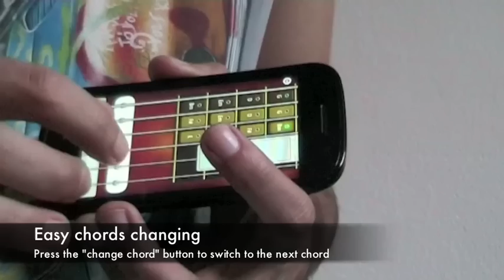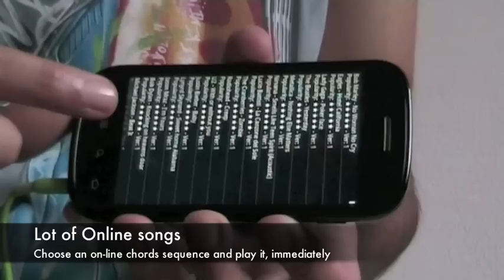Virtual Guitar - Easy to use guitar for Android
It's an electronic programmable guitar. Stylish, portable and practical, it is suitable for the students, for the ones who want to play with it, for entertaining friends, to amaze your partner, ...

Simple and complete
Everyone can play, no corns on your fingertips, no complicate finger positions. Expert guitarists can always show their abilities, arpegging thanks to multitouch!

A lot of songs are ready to be played!
Choose an on-line chords sequence, or set it by yourself, save it on your device and share it with the world! Every time you touch the big chords-holder button, you switch sequentially between the chords.

Shake...
... to play the chords!